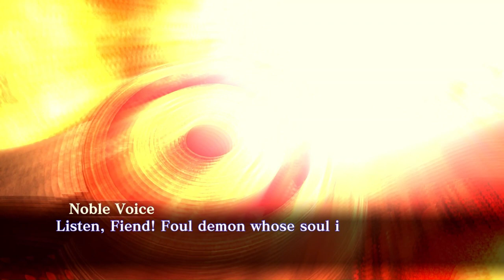Taking down Metatron and locking in True Demon Ending!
This was probably my least favorite boss fight, but these are probably my favorite cutscenes as well.